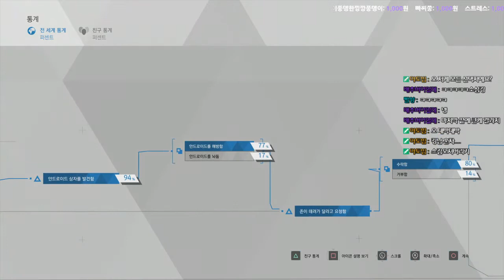[Detroit: Become Human] 킹이의 선택은?! 디트로이트:비컴 휴먼 (6)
어쩌면 우리들의 미래?!
미래 안드로이드와 사람의 이야기를 그린 게임
디트로이트 비컴 휴먼! 킹이가 플레이 해봤습니다~